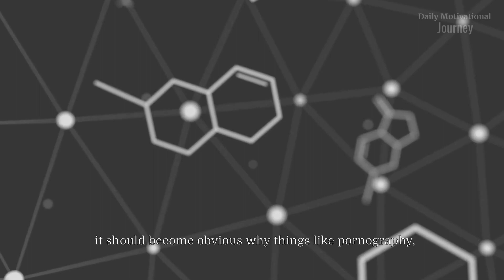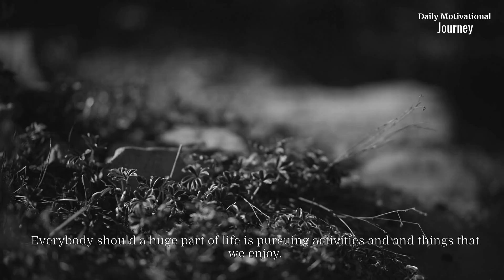How this habit destroys Men's brains | Andrew Huberman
He explains how certain habits, like watching p**nography, can destroy men's minds and create imbalances in dopamine levels

As we know, dopamine is one of the hormones/neurotransmitter closely related to DESIRE and MOTIVATION. Negatively impacting dopamine will lead to less motivation in the day to day and possible problems in other areas, which can have devastating consequences in the life of the human being.